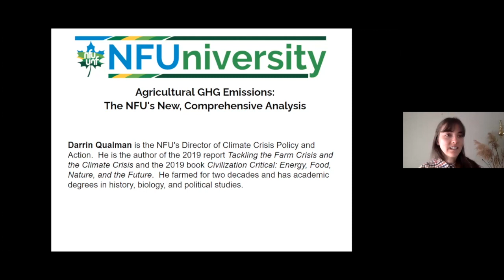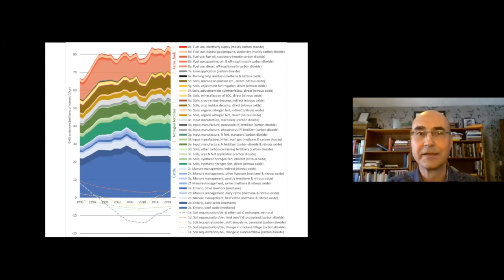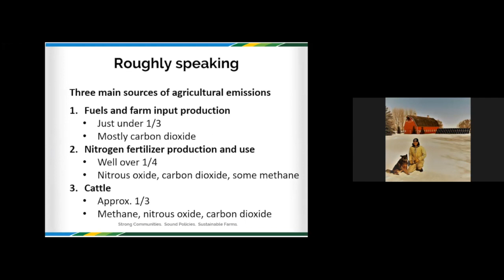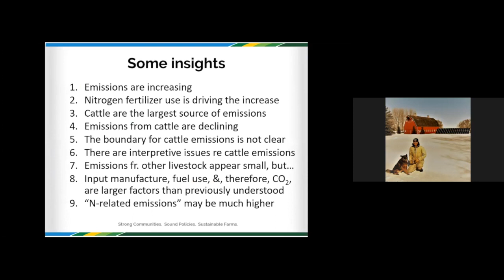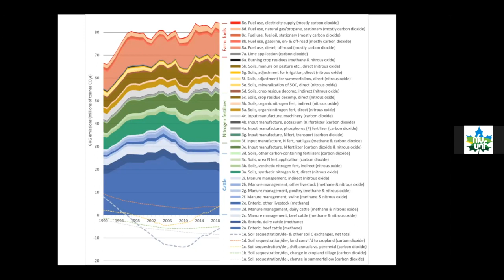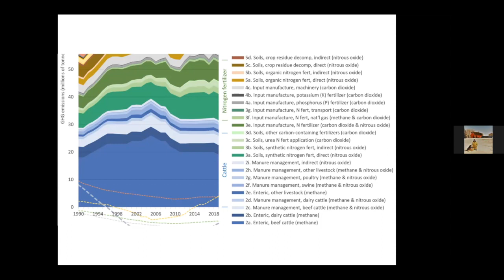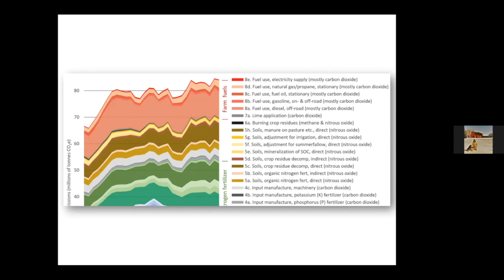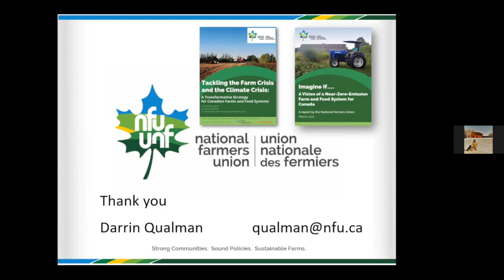L'Université-NF | Émissions de GES dans l’agriculture: l'analyse de l'UNF